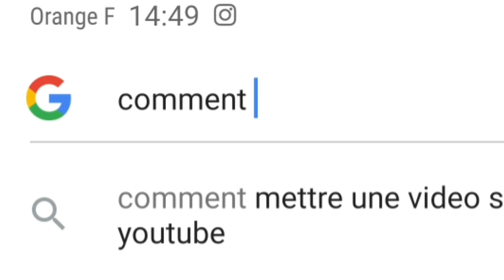Mawavesbox vidéo commerciale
Salut tout le monde, dans cette vidéo je vous présente la vidéo commerciale de mon projet " mawavesbox".

Mawavesbox : Instagram @mawavesbox

-10% EMPIREDURAG CODE : JIMMY10

-10% WAVYMERCH CODE : FRENCHJIM

-10% LIPFISBARBERSHOP CODE : JIMMY10